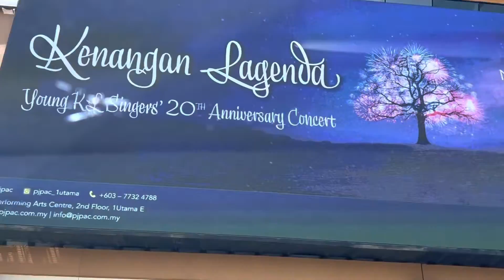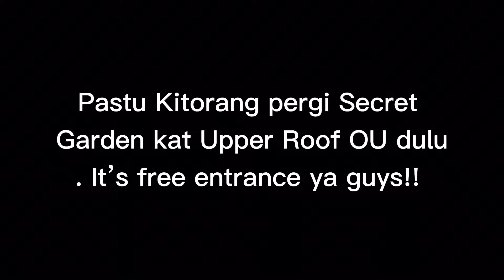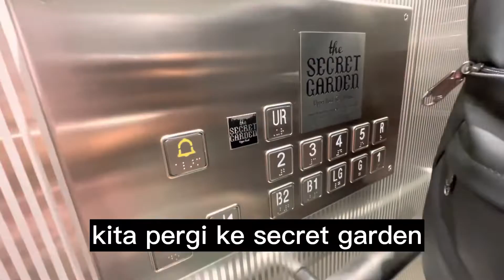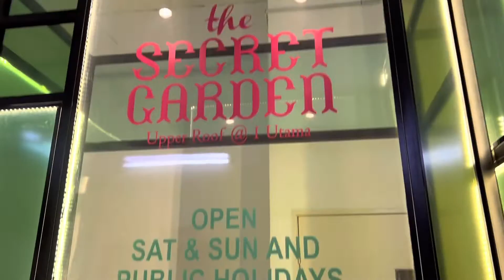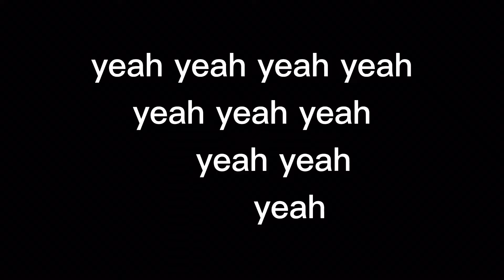Windlab Indoor Skydiving kat 1Utama.. Terbaik lah!!! (VLOG)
Memang best Pengalaman Miz Menjadi Superman😂😂😂🤣🤣🤣 korang pun patut cuba guys!

BYEEEE

ASSALAMUALAIKUM